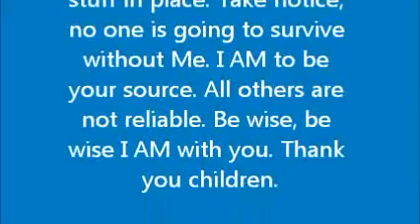Word: The Economy Will stumble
This is word from the Lord. Please seek Him in every message . Also go to His word.

Transcript:

The economy will stumble
Yes write. Listen. Today I come to let you know that your world is changing. No more returning to it's state. More calamities are on the horizon. Be aware of your leaders, they are going to deceive the masses. Seek Me in prayer what you should do. I The God of Abraham release this truth to you. All foreign countries and your nations will experience economic downfall. Today is a day to begin to have your... and stuff in place. Take notice, no one is going to survive without Me. I AM to be your source. All others are not reliable. Be wise, be wise I AM with you. Thank you children.

Your King
Yeshua